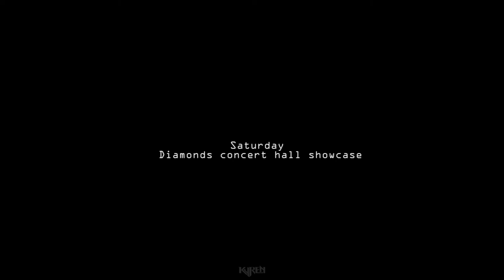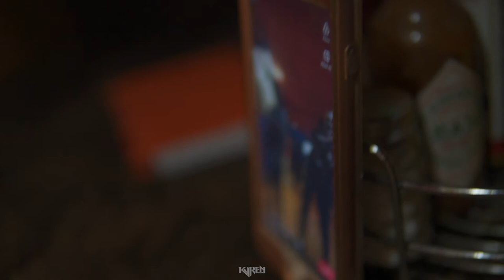Kyren Diamond Concert Hall Show vlog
A Behind the scenes look during the week leading up to the March 2020 Diamond's Concert Hall Show.